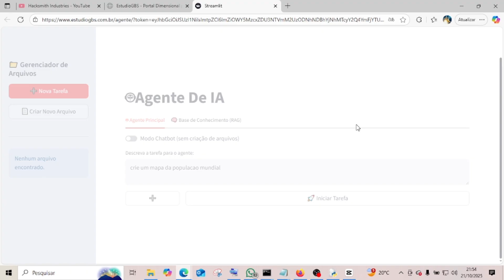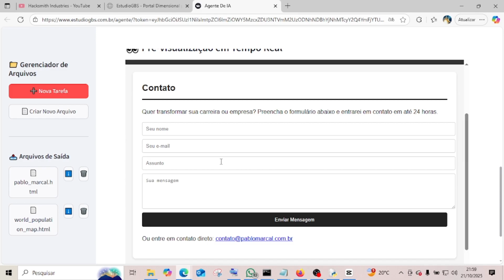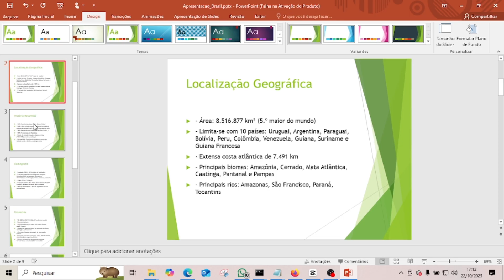Vendo Agente de IA! Oportunidade para mudar sua vida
Este vídeo foi feito pela empresa EstudioGBS com intuito de vender o Agente de IA da empresa. Ele contem uma demonstração do sistema.
Aqui você  tem a chance de comprar o código completo de um Agente de IA que cria Mapas, Mapas Mentais, Gráficos, Documentos(txt,pdf,word,powerpont), sites, e ate protótipos de jogos. Possui a criação de bases de conhecimento (RAG).
Para mais informações 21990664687 ou @estudio_gbs .
Essa plataforma tem grande potencial de crescimento!Foi desenvolvida em python e tem um sistema complexo de desenvolvimento multimodal e pode ser aprimorado para executar varias outras funções.Esse video nao vai ficar no ar por muito tempo então aproveitem essa OPORTUNIDADE UNICA!
Revolucione sua Empresa tornando os processos mais rápidos.